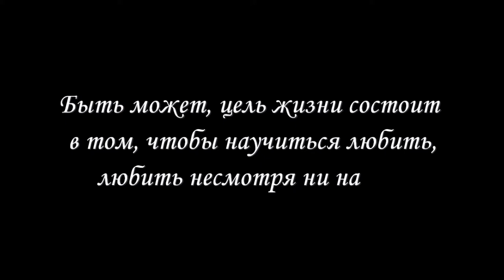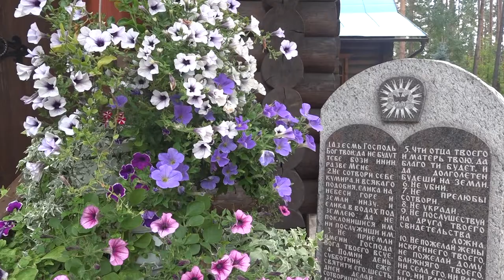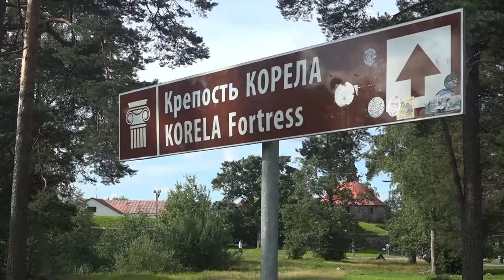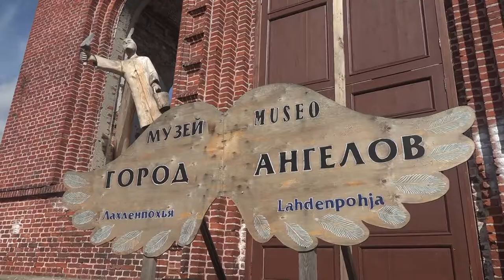Корела и город ангелов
Крепость Корела и город ангелов в Карелии